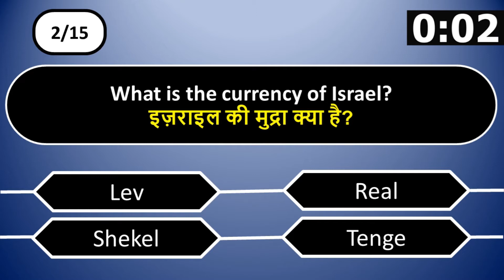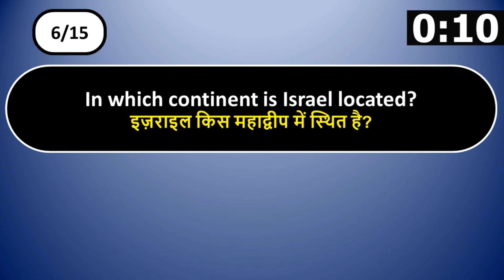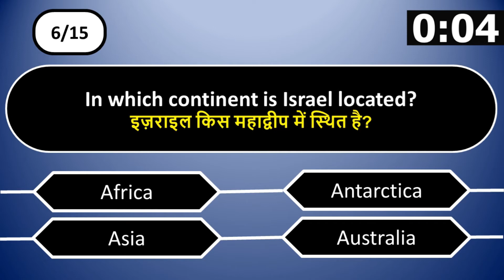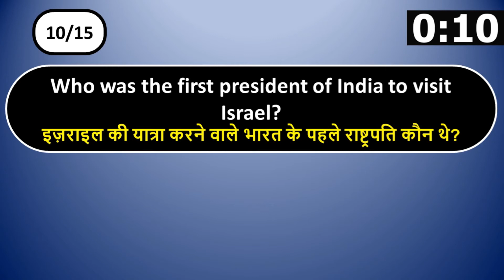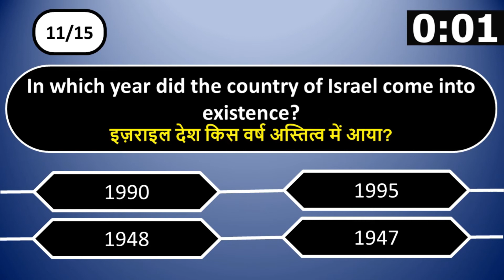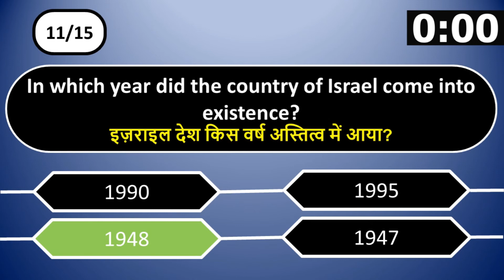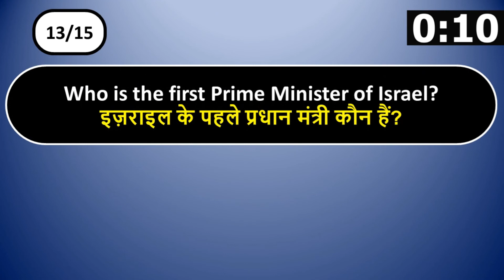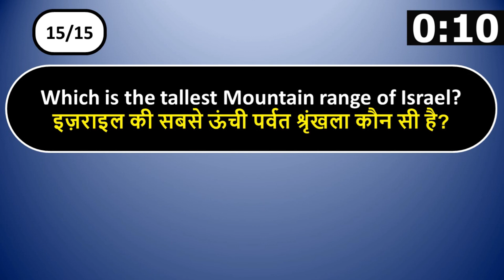Daily GK Static Quiz 2021,Israel MCQs Quiz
This video has 15 MCQs questions of Human Blood in format of Quiz. We upload this type of quiz video every morning 5 AM.